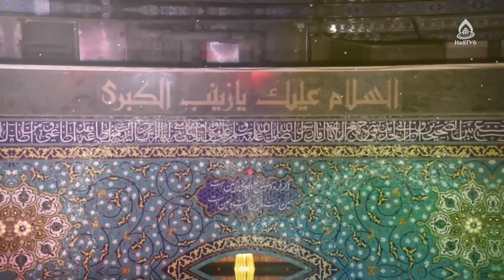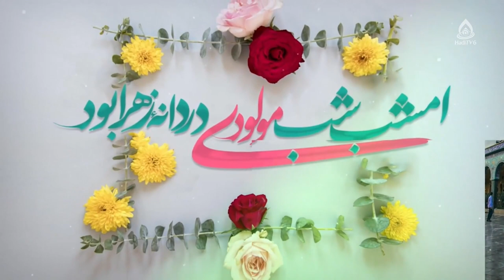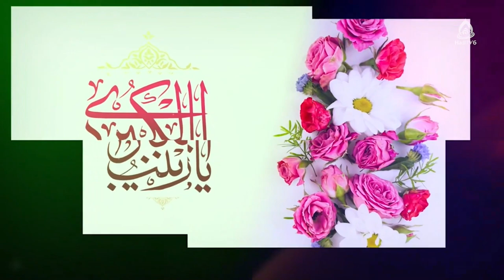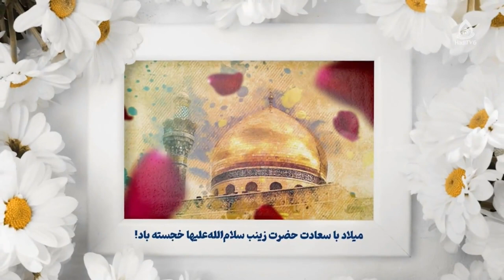فضایل حضرت زینب‌(سلام‌الله‌علیها)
کارشناس: حجت‌الاسلام والمسلمین فرهاد روحانی
مجری: سید کاظم حسینی

جایگاه حضرت زینب(س) 18:15
صبر حضرت زینب(س) 22:00
شجاعت حضرت زینب(س) 18:12
حضرت زینب در مجلس یزید 30:30
عبادت حضرت زینب(س) 32:45
مدیریت حضرت زینب(س) 25:35